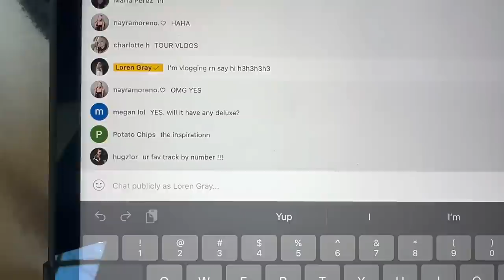i can’t believe it .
can’t wait to see u